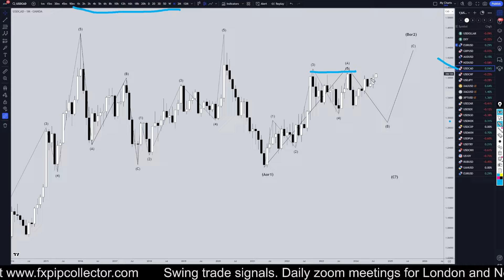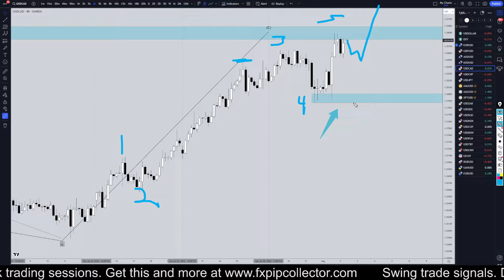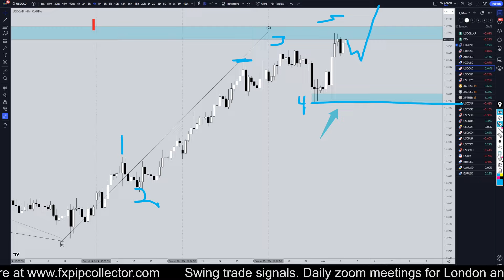Latest USDCAD Forecast and Technical Analysis for August 2, 2024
Hello Traders! Here is today's USDCAD technical analysis. I will be reviewing the USD/CAD forecast using Elliot Wave Theory and Fibonacci. Learn and earn at the same time by seeing all my swing trade entries at the time I take them.

Learn to read the market without indicators and utilize proper risk management when analyzing Forex pairs like USD to CAD.

This video concerns August 2, 2024, USD/CAD Forecast & Analysis: Expert Insights & Trading Ideas.